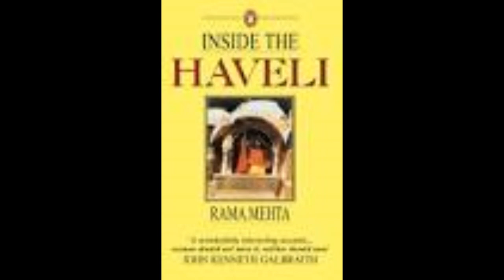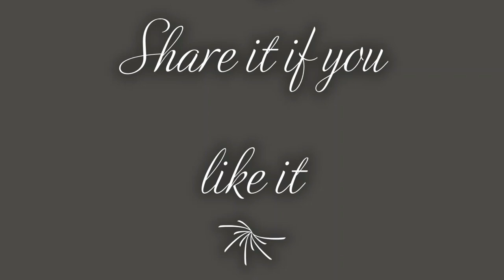Book Talk : INSIDE THE HAVELI bY RAMA MEHTA | Baat kitaabon Ki